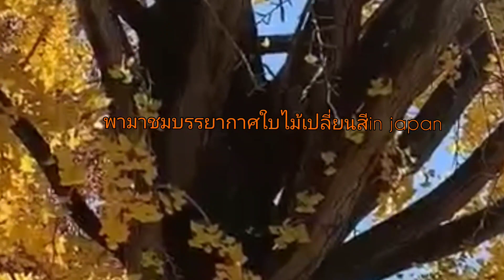มาชมบรรยากาศใบไม้เปลี่ยนสี👈